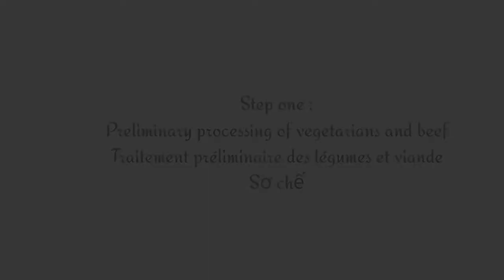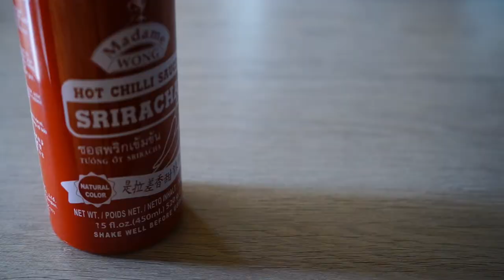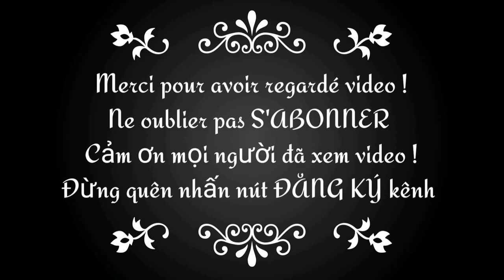Beef Luc Lac recipe | Boeuf lok lak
Recette Boeuf Luc Lac | Boeuf lok lak
Ingrédients :
500g de filet de boeuf ( ou filer ou entrecôte,...)
1/2 poivron vert
1/2 poivron rouge
1/2 poivron jaune
1 oignon
-La recette Stir Fry :
100g de sauce aux huîtres
20 g de glutamate
48g de bouillon de poulet
48g de sucre
28g de sauce soja
-Recette pour 500g de bœuf Loc Lac :
3 cuillères à soupe de sauce Sauté
3 cuillères à soupe de ketchup de tomates
6 cuillères à soupe d'eau
1/2 cuillère à soupe de sauce chili
Ingredients :
500g beef tenderloin ( or filer or entrecote,...)
1/2 green pepper
1/2 red pepper
1/2 yellow pepper
1 onion
-The recipe Stir Fry:
100g oyster sauce
20 g glutamate
48g broth of chicken
48g of sugar
28g soy sauce
-Recipe for 500g of beef Loc Lac:
3 tbsp of sauce Stir fry
3 tbsp tomato ketchup
6 tbsp of water
1/2 tbsp of chili sauce

365 recipe cooking toujours essayer de faire de délicieuses recettes

1, Ingrédients:
2, Méthode :

365 recipe cooking de cuisine merci beaucoup de vous être abonné !

*【Compétences en cuisine 】【Cooking skills】

365 recipe cooking always trying to make delicious recipes

👉👀 Enable HD

1, Ingredients:
2, Method:

365 công thức nấu ăn luôn cố găng chế biến công thức nấu ăn ngon

👉👀 Bật HD

1, Thành phần:
2, Phương pháp:

365 công thức nấu ăn xin chân thành cảm ơn mọi người đã theo dõi !
🙏 Cảm ơn đã xem video !